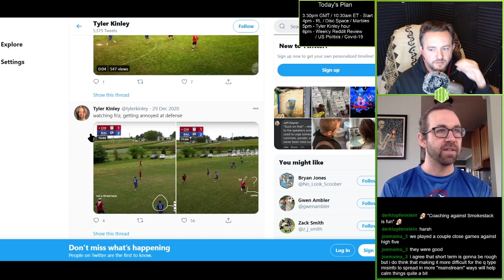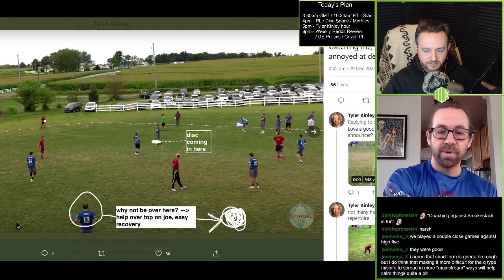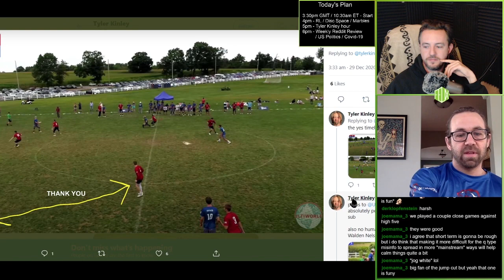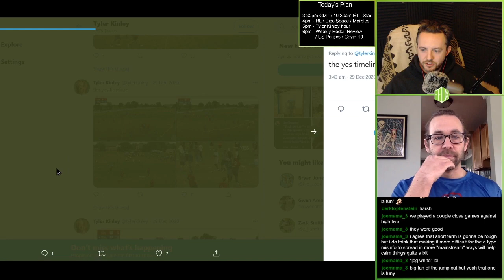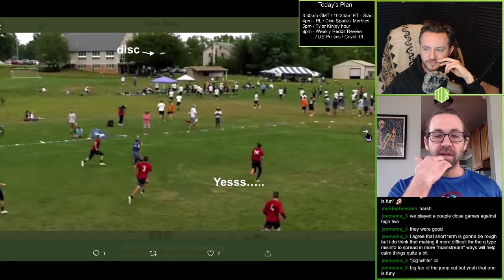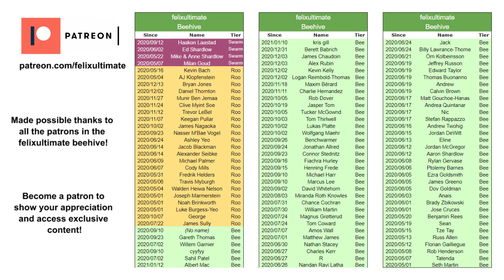Tyler Kinley on Ho-stack Poaching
Sockeye's Tyler Kinley joins Felix to talk about a series of tweets he posted on 29-30 Dec, specifically the frustrations he feels when defenders fail to poach effectively against a horizontal stack offence. We then see an example of a successful deep poach, and talk about how teamplay can be used in different ways to cover for the poach - to afford the defender the liberty to leave their 1-to-1 matchup, and keep the offence contained effectively.